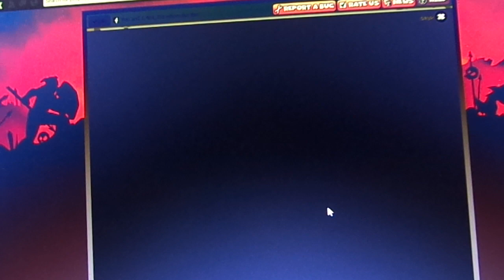Dungeon Rampage gameplay part 1(Battle Chef)